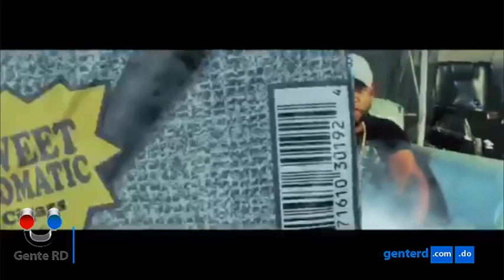Yael Wakata y Blacky La Conet matando la liga a nivel de barrio en Nueva York